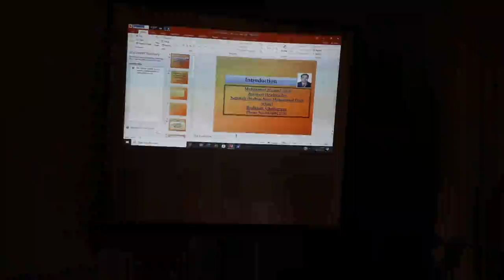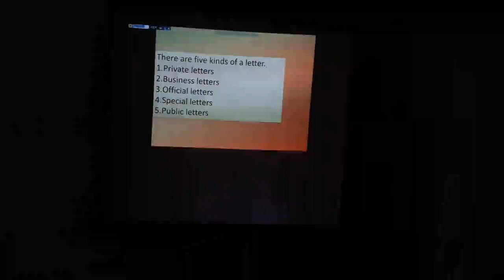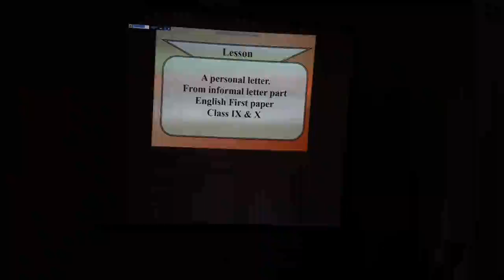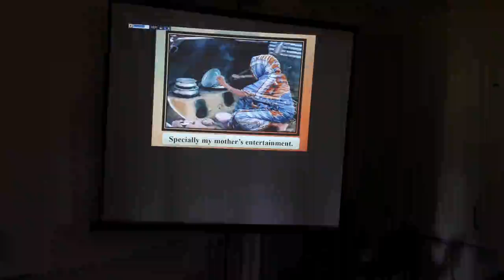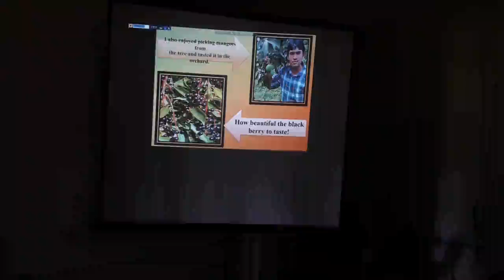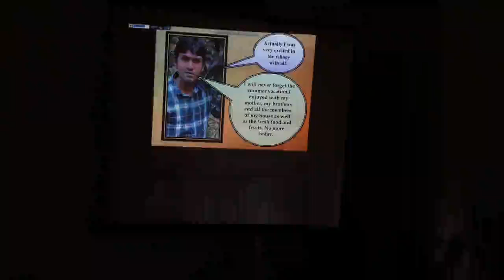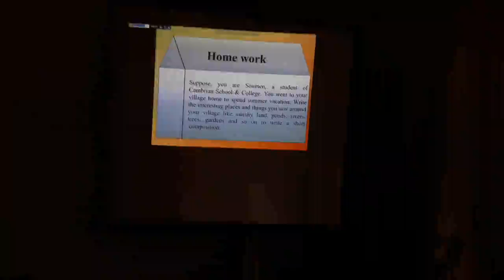Class Nine & Ten, English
MD. Nizam Uddin ( Assistant Head Teacher)
Saroatali Ibrahim Nur Mohammad High School.